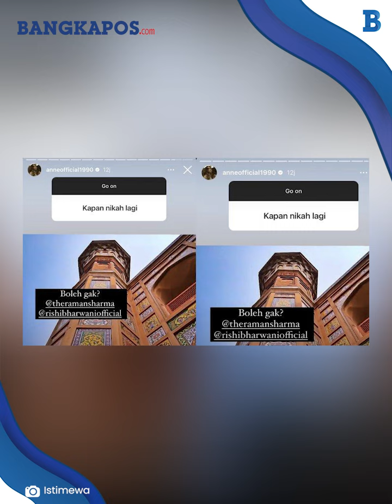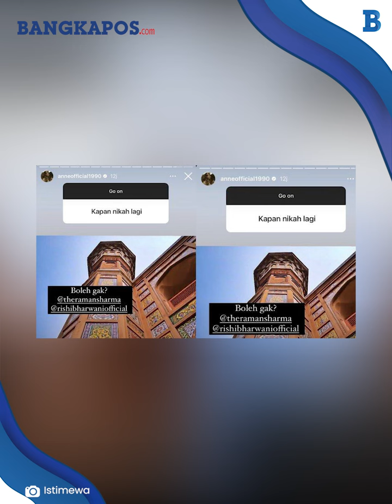Saat Isu Arya Saloka dan Amanda Manopo Mencuat Lagi, Putri Anne Mau Nikah, Minta Restu 2 Pria Ini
BANGKAPOS.COM - Isu artis Arya Saloka dan Amanda Manopo mencuat lagi meski Sinetron Ikatan Cinta telah lama tamat.

Apalagi, ada gelagat Arya Saloka dan Amanda Manopo bakal satu project lagi.

Di tengah isu Arya dan Amanda mencuat lagi, Putri Annebicara tentang niatan menikah lagi.